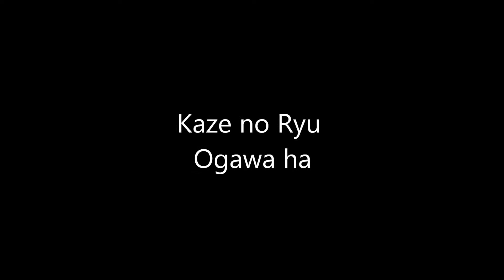Ogawa Ryu - Sumi-e Deepening in Old Masters Style - Orchid - 2015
Deepening in Old Masters Style
Ancient Techniques
Valencia - Spain